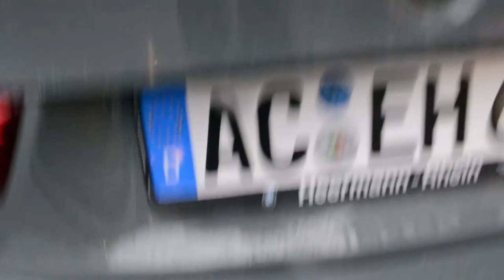Crazy Loud Ac Schnitzer BMW M4: Accelerations, Sound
the cars will come as soon as possible